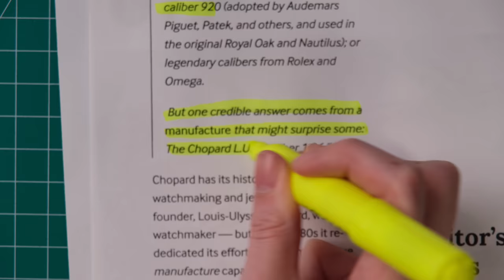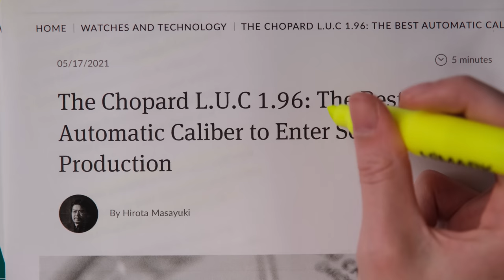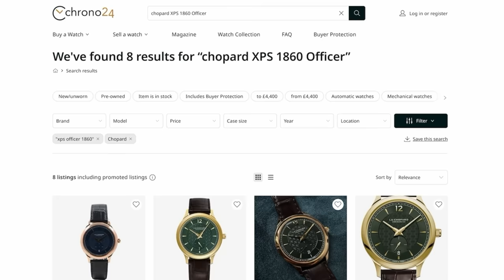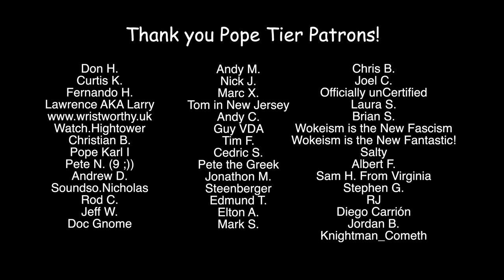The Chopard LUC XPS is the most UNDERRATED Dress Watch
Patek Philippe, Audemars Piguet, Vacheron Constantin and. Chopard? YUP. YOU HEARD ME. Chopard Could be in the Holy Trinity with the level of watchmaking that are producing. The brand is underrated by watch lovers and I think we need to talk about them more! Today we have in the Chopard L.U.C. XPS 1860 Officer from my fabulous friend Julian (THANK YOU JULIAN!!!) and this might be the most beautiful watch I've ever had on the channel.

TIME STAMPS: